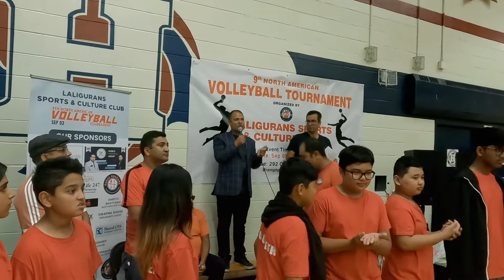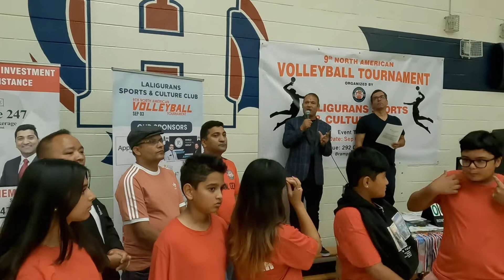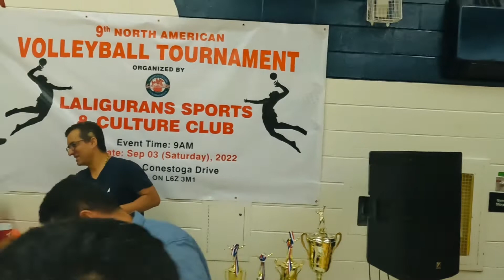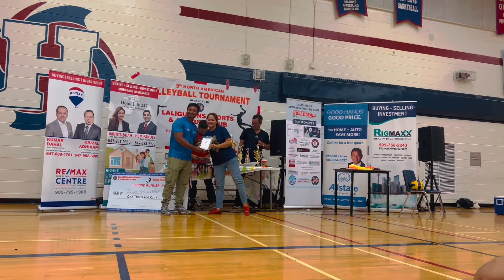Volleyball tournament Vlog Canada 🇨🇦 2022